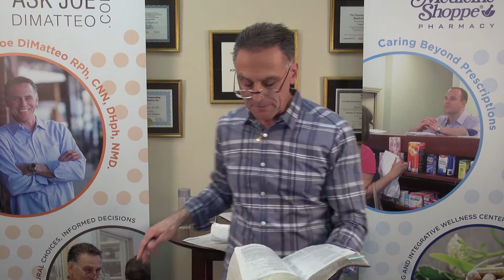Lonely? Depressed?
Feeling isolated or rejected can affect your health, but there are things you can do about it.

Loneliness is an invisible epidemic that affects 60 million Americans. Everyone feels lonely at times in their lives, but chronic loneliness poses a serious health risk. New research suggests that loneliness and social isolation are as much a threat to your health as obesity. As Richard Lang, MD, chair of preventive medicine at the Cleveland Clinic in Ohio puts it, people need to attend to loneliness in “the same way they would their diet, exercise, or how much sleep they get.”